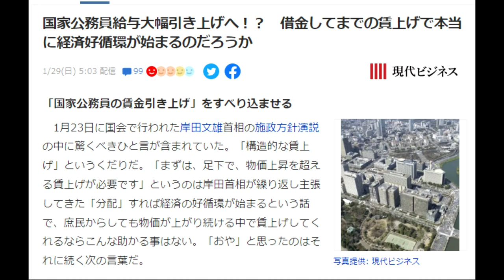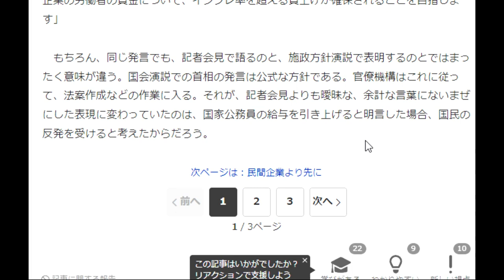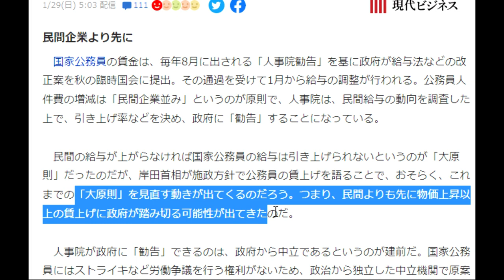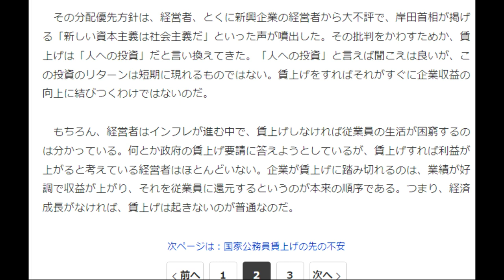【隠居TV】国家公務員給与大幅引き上げへ「増税は無駄なく、無駄遣いに活用」